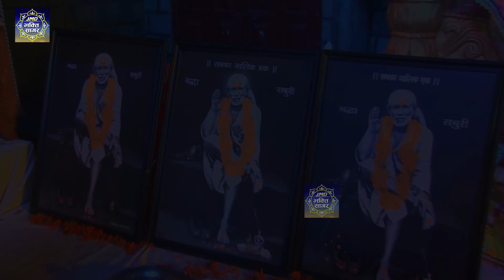इस भजन को जो सुनता है बस सुनता ही रह जाता है | एक बार जरूर सुने | Sai Baba Ji Ke Bhajan - Sai Bhajan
आप सभी भक्तों से अनुरोध है कि आप JMD Bhakti Sagar के इस you tube चैनल को Subscribe करें व भजनो का आनंद ले व अन्य भक्तों के साथ Share करें व Like जरूर करें- Subscribe

Songs : Nonstop Sai Baba Ke Bhajan
Singer :

Watch “नॉनस्टॉप साई भजन" from JMD Bhakti Sagar